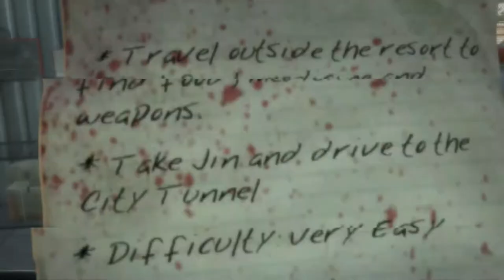ID10T Gaming Vs Dead Island 017: Dude, get out!